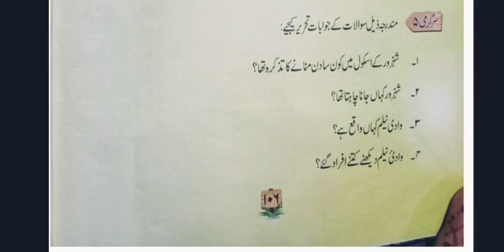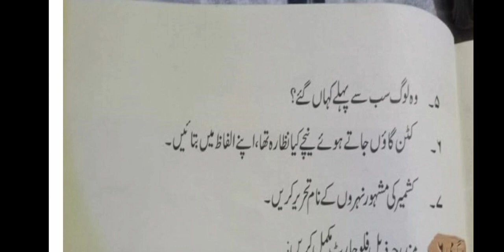یاراں جہاں کہتے ہیں کشمیر ہے جنتExercises